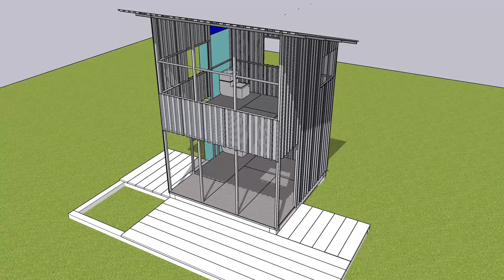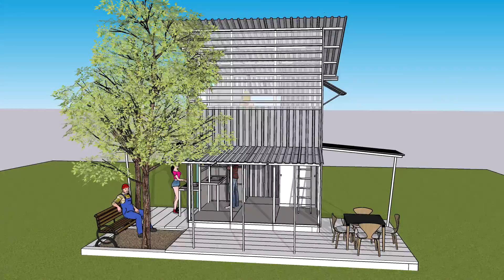Tiny house 3.6x3.6; 24 Square meters